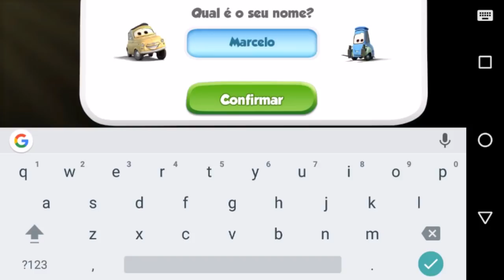Carros Rápido como Relâmpago com Novas Aventuras em Radiator Springs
Gameplay comentado de Carros Rápido como Relâmpago / Cars Fast as Lightning no Moto G4 Play.
OBSERVAÇÃO: O jogo foi removido da App Store e Google Play algumas semanas após a gravação desse vídeo.